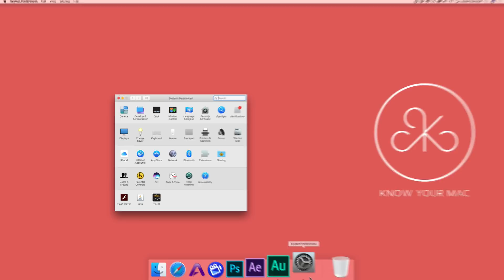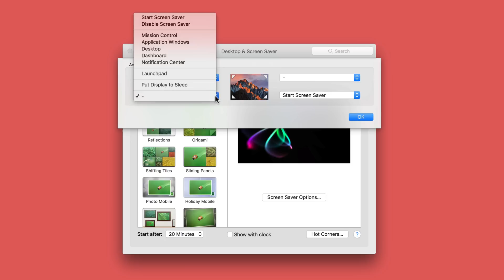How to use Hot Corners on a Mac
Learn how to utilize Hot Corners on your Mac! Creating hot corners will help you save time!

Today we are going to learn “How to use Hot Corners”. Lets jump into it.
Hot corners have many functions, let's check them out! First we need to open up system preferences. Then select "Desktop & Screen Saver". Then select “Screen Saver”. You will see towards the bottom right “Hot Corners”. Select it.
A menu will appear showing your four corners of your screen.
I usually will only use the bottom two corners because the top corners of the screen are already in use by the menu bar.
And you don't want to accidentally initiate a “Hot Corner”. As you can see in this example, I will orchestrate my bottom right corner to “Start Screen Saver”. Choose what you would like the specific hot corner to do. Then click Ok.
Notice when I move my cursor to the bottom right hot corner, my screen saver starts up, just like it is assigned to do.

Ever needed to quickly access your desktop. Make one of your hot corners the desktop option. Select “Desktop” Then click Ok. Notice when I move my cursor, it shows my desktop. Simply move your cursor to corner again and your applications will reappear.